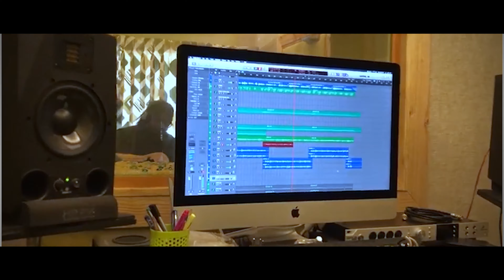Mission Trip 2019/ Highlights/ Jesse Jonathan David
Hey friends. This is a highlights video of our mission trips in 2019. We managed to gather few videos and pics from our mobile phones and prepared a video blog. Since the whole world has gone on the virtual platform and since there is no travelling for mission trips and meetings may this video bring joy and hope to see everything come back to normal soon.

Video edited by- Gazal

@TeamJesse Production